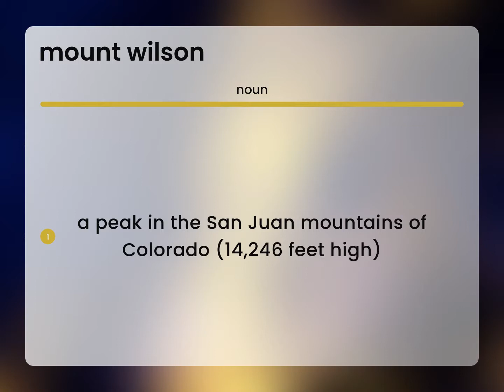Mount wilson | MOUNT WILSON definition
What is MOUNT WILSON?

Susan Miller (2023, April 23.) What does Mount wilson mean?